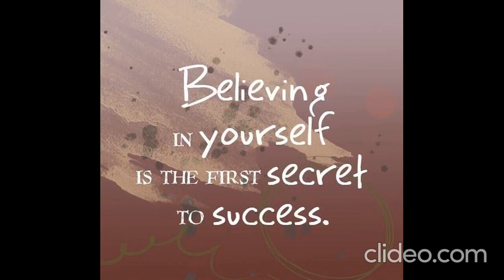today great video | today latest video | today mass video | today new video | 17 November 2021